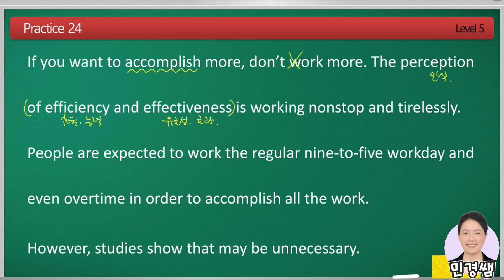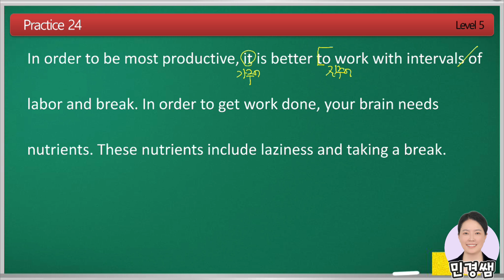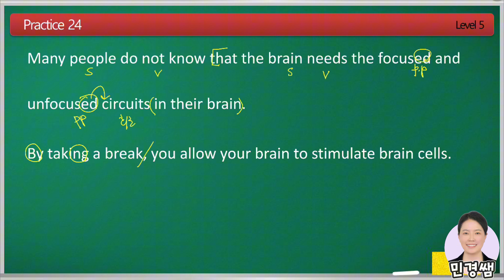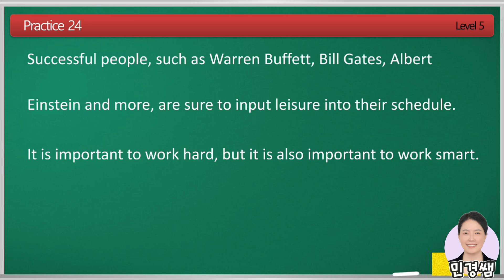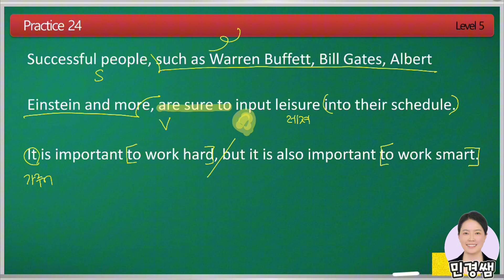영어독해종결자 주니어 5권 Practice 24